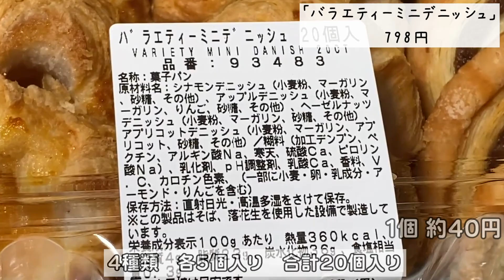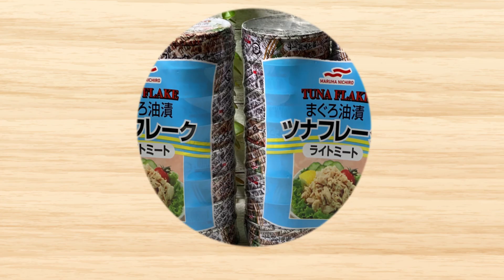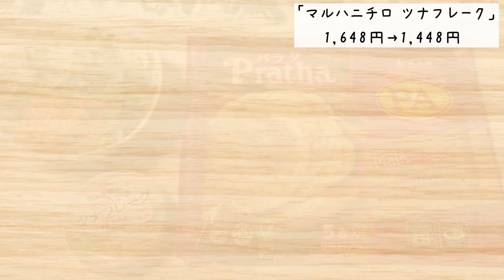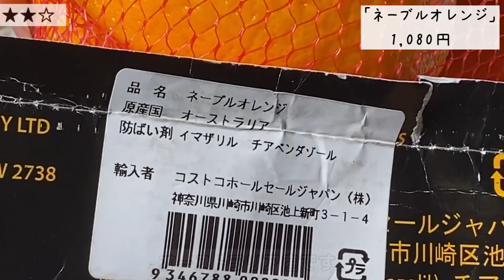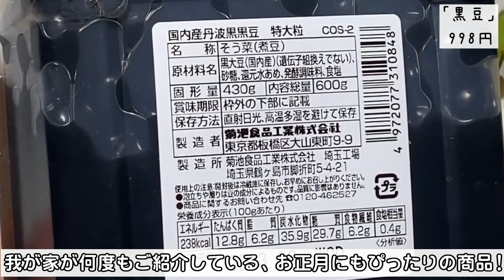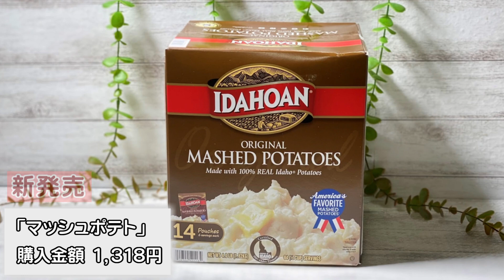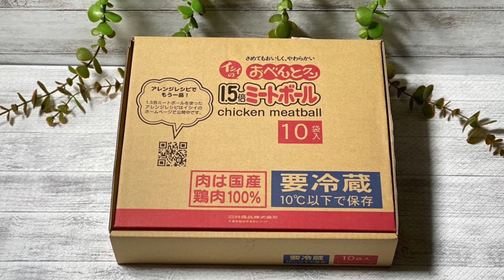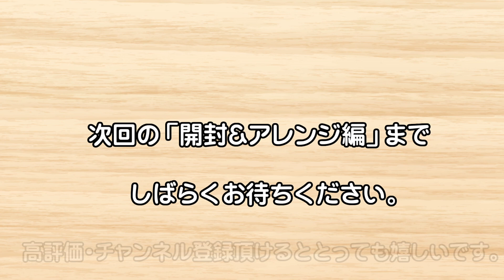◆コストコ大好き家族の購入品紹介◆ 2021年12月その2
いつも、行っとく！チャンネルをご覧頂きありがとうございます。

下記の構成でお送ります。

前半に前回ご紹介した購入品の
「開封＆アレンジ編」と、
後半に今回購入した「購入品紹介」をご覧ください。

ご購入際の参考にして頂けたら嬉しいです。

0:23バラエティーミニデニッシュ
1:38塩さばフィレ
3:10マルハニチロ ツナフレーク
5:01ネーブルオレンジ
5:32数の子松前
6:30黒豆

7:16今回の「購入品紹介」14点